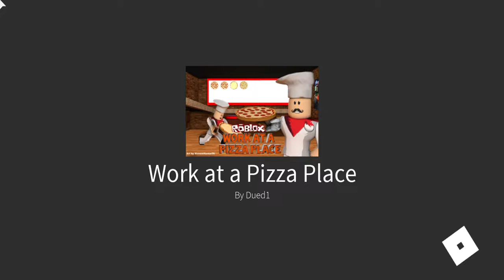Playing Work At Pizza Place | ROBLOX | Santina | The Blizard's Play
Hey Guys,

So today I played ROBLOX Work At Pizza Place.

Go sub to:

Santina Blizard

The Blizard's Play

and unicorn gaming but u wont be able to find it so write in unicorn gaming sandbox lady

Enrico Blizard

Byeeeeeeeeeeeeeeeeeeeeeee

Santina :-)